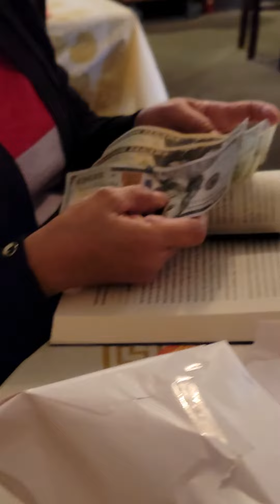mom opening early Christmas present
opening early Christmas gift  before  trip